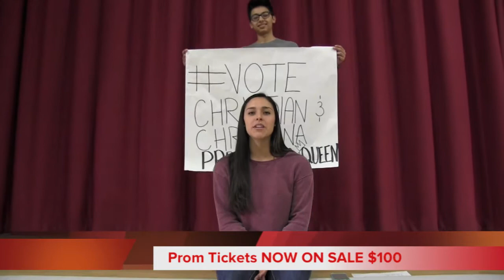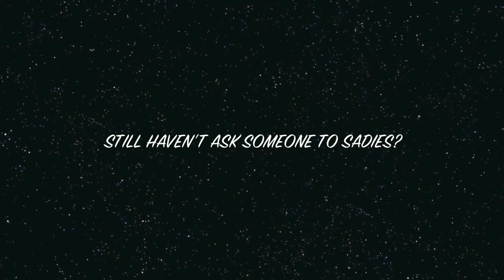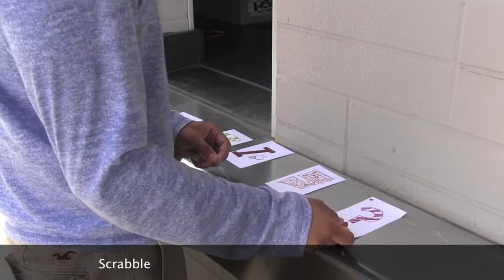Video Bulletin 2-27-15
The Los Banos High School Video Bulletin for